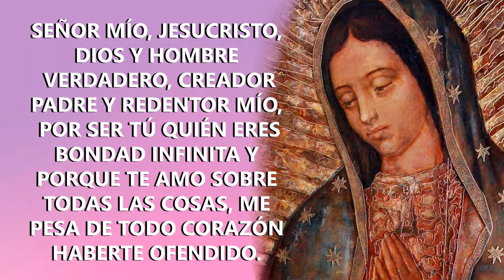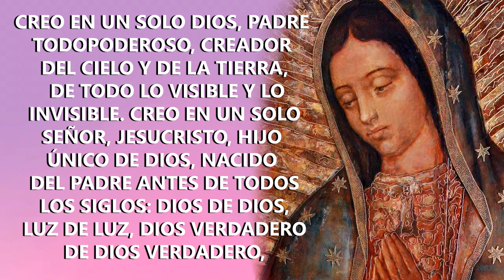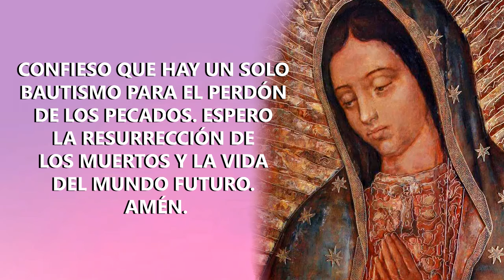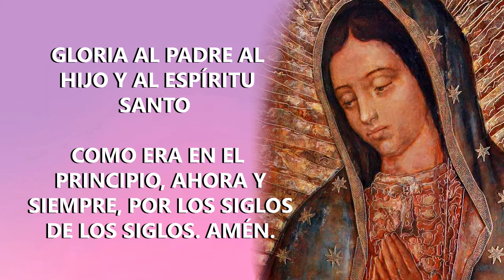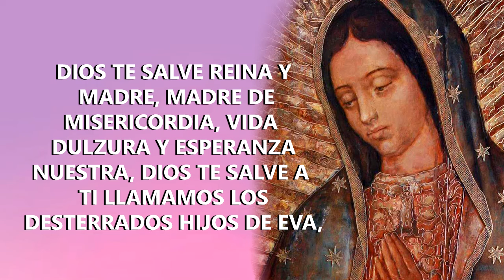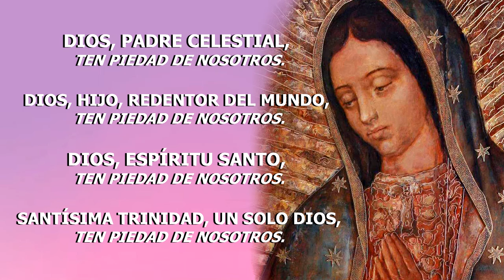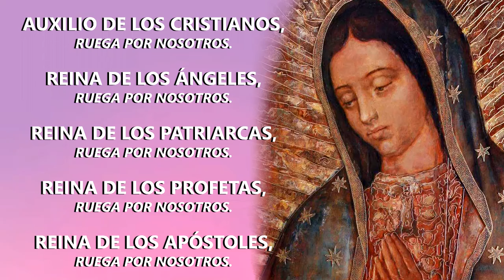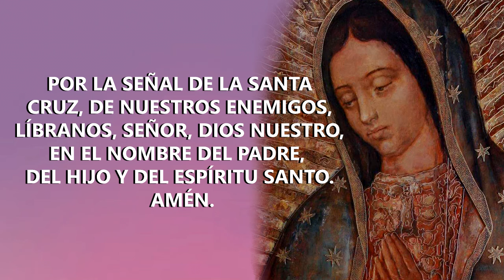El Santo Rosario de Hoy Domingo 06 de Octubre 2024 🌹 Misterios Gloriosos 🌹 Oración de Hoy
Rosario de hoy Domingo 06 de Octubre 2024
Santo Rosario de Hoy Misterios Gloriosos

00:00 El Santo Rosario de Hoy Domingo, Misterios Gloriosos
03:22 Petición o Intensión del Santo Rosario de Hoy Domingo
03:56 Primer Misterio Glorioso: La Triunfante Resurrección de Jesus. (Mateo 28; 1 al 7)
08:46 Segundo Misterio Glorioso: La Admirable Ascensión de Jesus al Cielo. (Hechos 1; 9 al 11)
13:38 Tercer Misterio Glorioso: La Venida del Espíritu Santo Sobre María Santísima y Los Apóstoles. (Hechos 2; 1 al 4)
18:29 Cuarto Misterio Glorioso: La Asunción de María al Cielo en Cuerpo y Alma. (Lucas 1; 48 al 49)
23:21 Quinto Misterio Glorioso: La Coronación de María Santísima Como Reina y Señora del Universo. (Apocalipsis 12;1)

TODOS LOS DIAS ENCONTRAR EN NUESTRO CANAL EL SANTO ROSARIO DE CADA DIA.

México - Santo Rosario a la Virgen de Guadalupe
Argentina - Santo Rosario a la Virgen de Luján
Bolivia - Santo Rosario a la Virgen de Copacabana
Brasil - Santo Rosario a la Virgen de Aparecida
Colombia - Santo Rosario a la Virgen del Rosario de Chiquinquirá
Costa Rica - Santo Rosario a la Virgen de los Ángeles
Cuba - Santo Rosario a la Virgen de la Caridad del Cobre
Chile - Santo Rosario a la Virgen del Carmen de Maipú
Ecuador - Santo Rosario a la Virgen de la Presentación de Quinche
El Salvador - Santo Rosario a la Virgen de la Paz
Guatemala - Santo Rosario a la Virgen del Rosario
Honduras - Santo Rosario a la Virgen de Suyapa
Nicaragua - Santo Rosario a la Virgen de la Inmaculada Concepción de "El Viejo"
Panamá - Santo Rosario a la Virgen a Santa María La Antigua como Patrona
Paraguay - Santo Rosario a la Virgen de Caacupé
Perú - Santo Rosario a la Virgen de la Merced
Puerto Rico - Santo Rosario a la Virgen de la Divina Providencia
República Dominicana - Santo Rosario a la Virgen de la Altagracia
Uruguay - Santo Rosario a la Virgen de los Treinta y Tres
Venezuela - Santo Rosario a la Virgen de Coromoto

Cristo, óyenos.
Cristo, escúchanos.

Santa María,
Santa Virgen de las Vírgenes,
Madre de Cristo,
Madre de la Iglesia,
Madre de la misericordia,
Madre de la divina gracia,
Madre de la esperanza,
Madre purísima,
Madre castísima,
Madre siempre virgen,
Madre inmaculada,
Madre amable,
Madre admirable,
Madre del buen consejo,
Madre del Creador,
Madre del Salvador,
Virgen prudentísima,
Virgen digna de veneración,
Virgen digna de alabanza,
Virgen poderosa,
Virgen clemente,
Virgen fiel,
Espejo de justicia,
Trono de la sabiduría,
Causa de nuestra alegría,
Vaso espiritual,
Vaso digno de honor,
Vaso de insigne devoción,
Rosa mística,
Torre de David,
Torre de marfil,
Casa de oro,
Arca de la Alianza,
Puerta del cielo,
Estrella de la mañana,
Salud de los enfermos,
Refugio de los pecadores,
Consuelo de los migrantes,
Consoladora de los afligidos,
Auxilio de los cristianos,
Reina de los Ángeles,
Reina de los Patriarcas,
Reina de los Profetas,
Reina de los Apóstoles,
Reina de los Mártires,
Reina de los Confesores,
Reina de las Vírgenes,
Reina de todos los Santos,
Reina concebida sin pecado original,
Reina asunta a los Cielos,
Reina del Santísimo Rosario,
Reina de la familia,
Reina de la paz.
El contenido de este canal es original